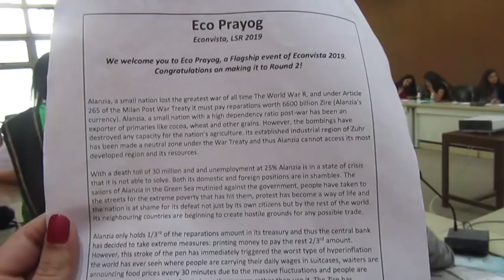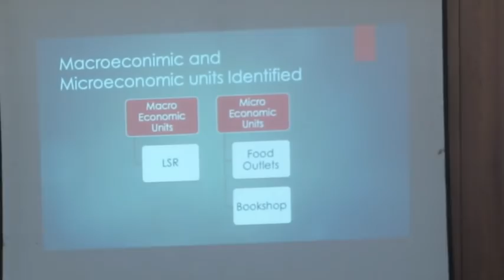Lady Shri Ram College's Econvista'19| Last Economics Festival VLOG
Bonjour!

I am a final year student of Economics at Lady Shri Ra College, Delhi University and welcome to my channel ChatterBox where I showcase life at LSR whilst experimenting with a plethora of ideas!

Econvista is Lady Shri Ram College for Women’s Annual Economics Festival. This year I was an Event Head for a flagship event, Eco Prayog.

This video takes you through the two days of the fest- from the panel discussion to behind the scenes of Event Head work to Prateek Kuhad’s concert to our very own after party post the successful fest- it has it all! Get a sneak peak into an Economics student’s life!